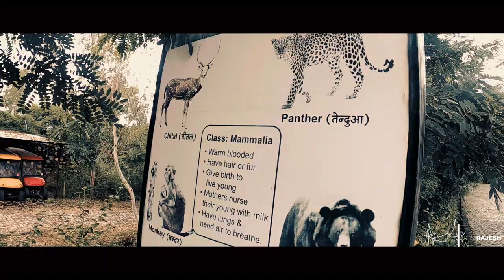Udaipur the city of lakes Day -2 || Travel cinematic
Udaipur the city of lakes  Day -2 solo Travel cinematic.
Camera: All the videos  shot on Gopro Hero 8